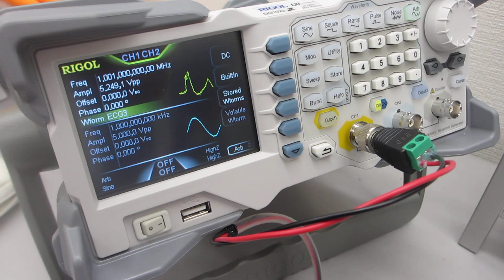メガヘルツの超音波発振制御が容易にできる「超音波発振制御システム」－－超音波システム研究所ーー